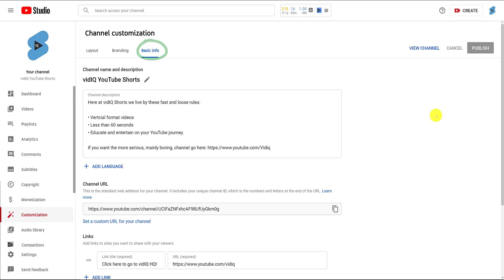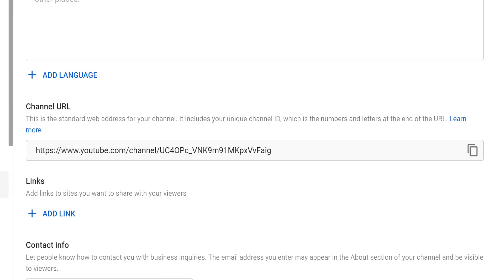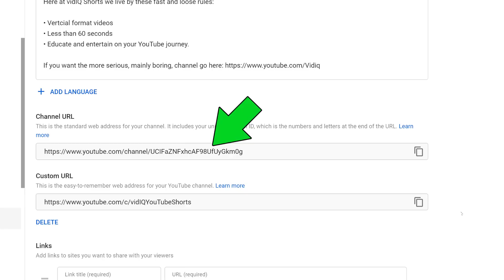How To Get a YouTube Channel Custom URL in 2021 [New Screens]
How to get a custom URL for your YouTube Channel and then how to enable that custom URL for your YouTube channel, and then, how to delete a custom URL from your YouTube channel... we'll show in less than 3 minutes!

⏱️TIMESTAMPS⏱️
0:00 Intro
0:10 Where is the Custom URL screen?
0:31 Requirements for YouTube custom URL
1:06 How to set up a custom URL
1:43 How to remove a custom URL
2:02 What do custom URLs look like?